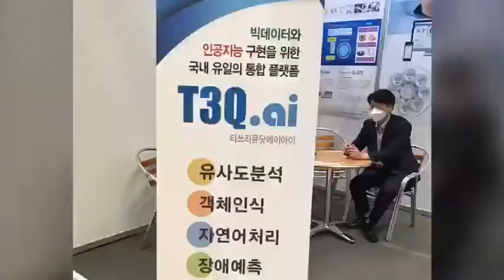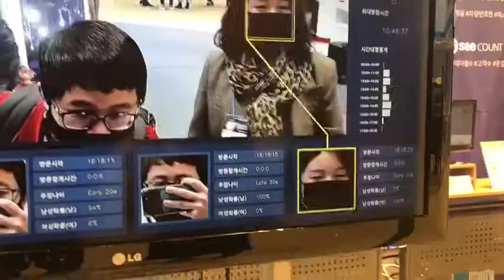AI Expo 2020 - Seoul COEX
The brief video of the demo some AI companies in Korea 2020 at  COEX Seoul, Korea.